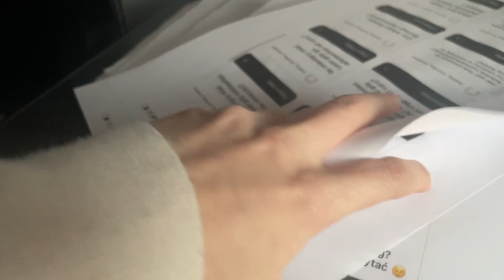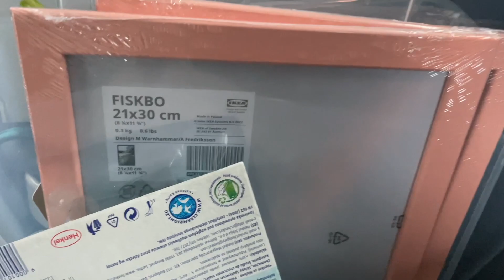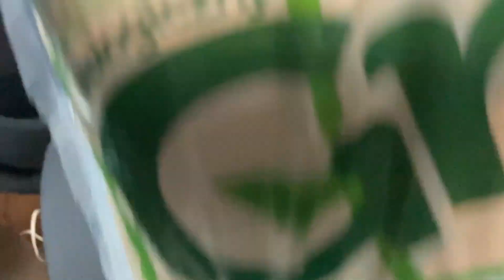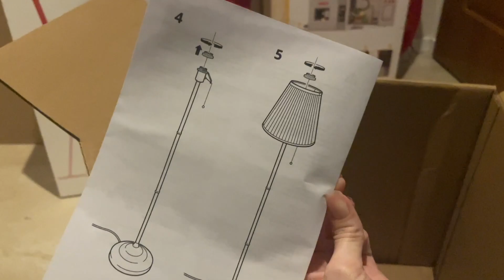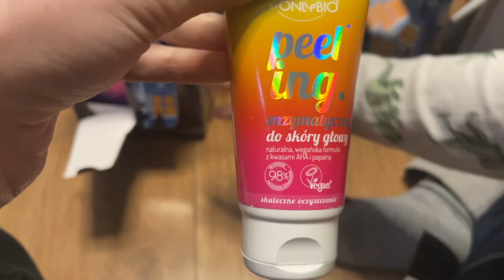LEON UCZY SIĘ UŻYWAĆ NOWYCH SŁÓW 😳￼ //VLOGMAS 16